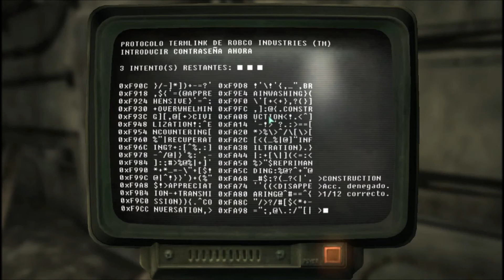Fallout.3 | Refugio 106 - Viejo Olney #118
Bethesda Game Studios //118
Dependecias Del Refugio 106 //
Megatón //
 Viejo Olney //
Enemigos:
- Sanguinarios
Alcantarillas de Olney //
Enemigos:
- Sanguinario
- Traje Encontrado: Prototipo de Servoarmadura Medica
Viejo Olney //
Enemigos:
- Sanguinario
Megatón // Yermo
Arsenal Wheatón //
Enemigos:
- Saqueadores
                                             Next:
Arsenal Wheatón //
Almacén de Armas //
Tunel De coches Abandonados De Rockland //
Mision Añadida: Muerte Por Decreto Divino
Mision:
- Encontrarse con el Paladín tristan en el tunél para coches De Rockland
- Ayuda al Paladin Tristan Durante el asalto

Estacion De Repetidores Del Satelite  //
Enemigos:
- Soldados Del Enclave
Mision:
- Recuperar Datos del Repetidor del Satelite